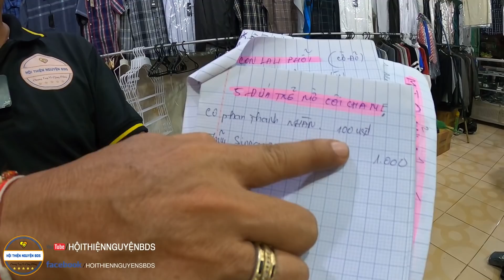5 đứa trẻ mồ côi quá đỗi vui mừng khi Tết này đã có quần áo mới rồi | Phần 2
5 đứa trẻ mồ côi quá đỗi vui mừng khi Tết này đã có quần áo mới rồi | Phần 2

Chung tay cùng chia sẻ vì cộng đồng các dân tộc anh em!... Nhiều gia đình và cá nhân còn khó khăn, chạy từng bữa ăn, thuốc thang không có.
Rất mong quý ân nhân nhiệt tình giúp đỡ. Chân thành cảm ơn!
!!! Chung Tay Vì Người Nghèo !!!
FB.com/hoithiennguyensbds
SĐT: Zalo - Viber
👉 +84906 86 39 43 Apple Sang
Lưu ý:
khi chuyển khoản quý vị nhớ ghi rõ tên người ủng hộ. Hoặc tên Facebook - ủng hộ cho trường hợp nào, nhằm giúp chúng tôi cập nhật đúng người cho và người nhận nhé.